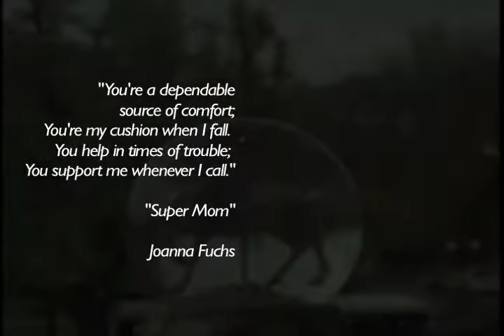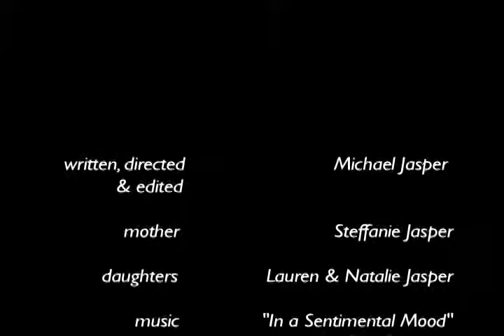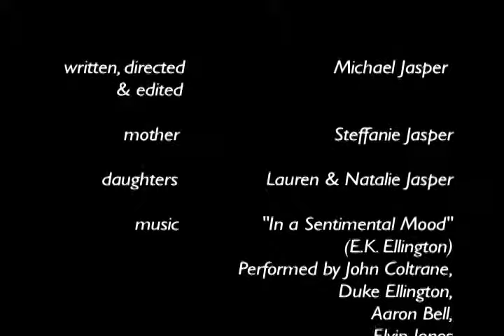The Carousel (a cinematic short film)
Still my favorite after all these years. This was shot on actual 16mm film stock.

The Carousel is about a mother's love. She will do anything to see her kids smile. Two daughters playing on a beautiful autumn day. They get a new carousel to play with but it is dropped and shatter. The mother goes out of her way to make them happy by taking them to a real carousel. Video is accompanied by John Coltrane's "In a Sentimental Mood."